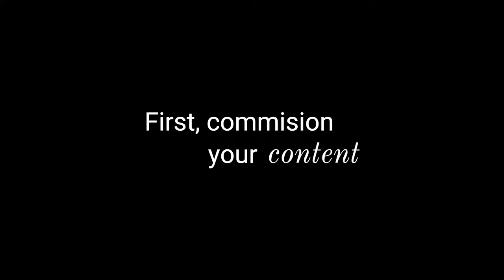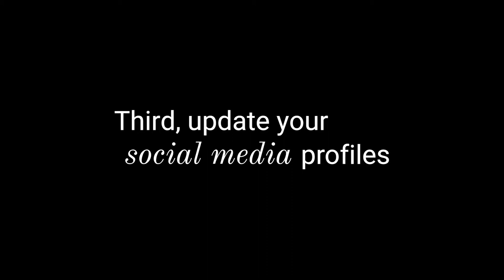Get the Hoole story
Hi, I'm Melanie Hoole, a digital and social media marketing professional.
In this video, I share key learnings from starting my business,

Find out how I approached setting up my brand online, which marketing channels and elements I tackled first, and where I put my energy and marketing budgets.

Join one of my marketing programs and you can follow my step by step process too!